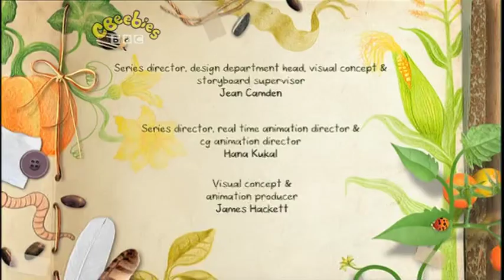CBeebies dirtgirlworld sign zone